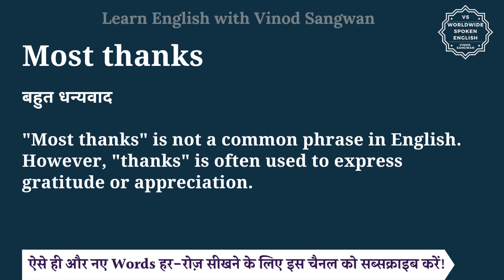Most thanks meaning in Hindi | Most thanks ka matlab kya hota hai | English to hindi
इस वीडियो में आप Most thanks का हिंदी में मतलब समझेंगे और साथ में Most thanks का pronunciation भी सीखेंगें यानि की आप Most thanks के अर्थ के साथ साथ ये भी सीखेंगें की Most thanks को कैसे बोले या Most thanks को बोलने का सही तरीका क्या है |

तो बस एक मिनट में सीखिए Most thanks को|
Let’s learn Hindi Meaning of Most thanks in detail.

Most thanks का हिंदी में अर्थ होता है
बहुत धन्यवाद

""Most thanks"" is not a common phrase in English. However, ""thanks"" is often used to express gratitude or appreciation.

Most thanks को इन उदाहरणों से और अच्छे से समझ सकते हैं